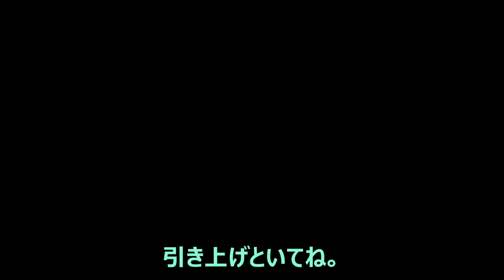#２【自動字幕】兄弟ゲーム実況【ポケットモンスターバイオレット】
黄色の字幕とプレイ画面が光（弟）で、緑の字幕がにぃに（兄）です。
サンドイッチパワー‼